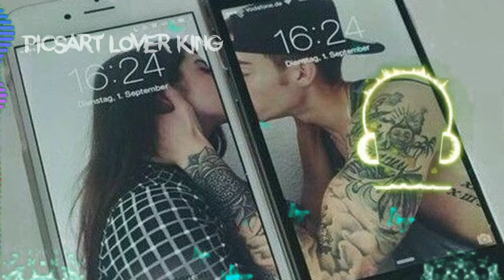Puchchho Zara Puchchho kya haal hai😘-||Lovely WhatsApp status😍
Hii